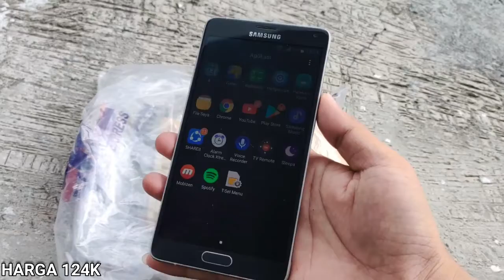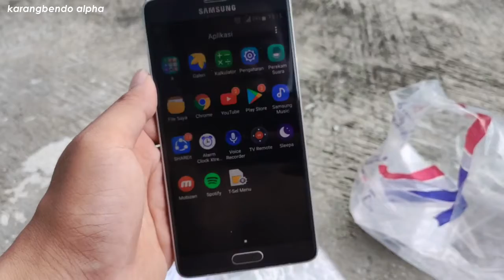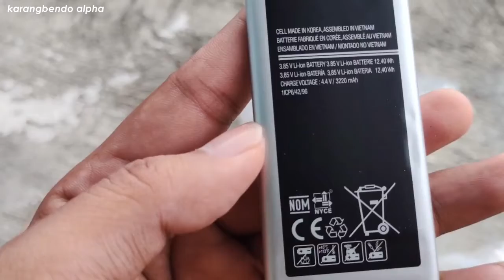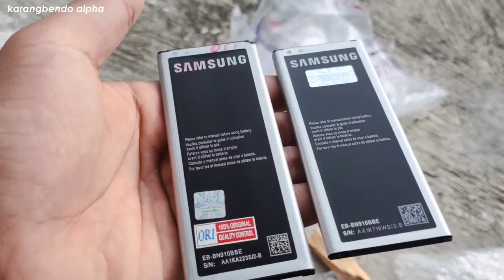Unboxing Batrai Samsung Note 4 Ditahun 2020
samsung Kala itu batrai samsung lagi eror jadi ya harus beli baru